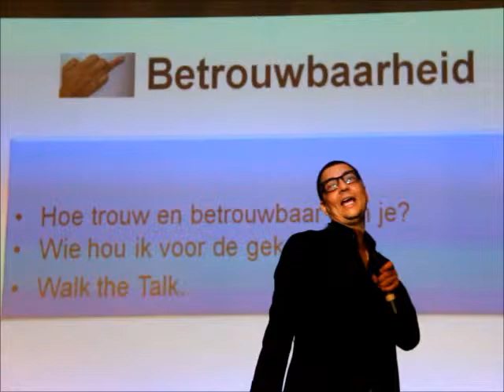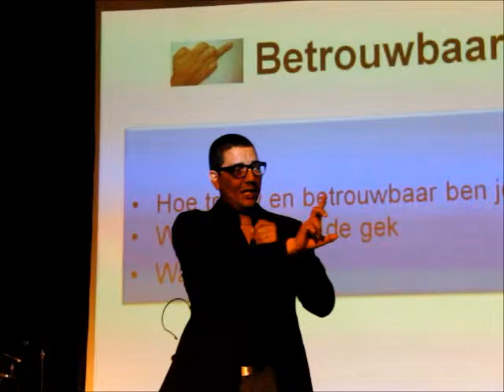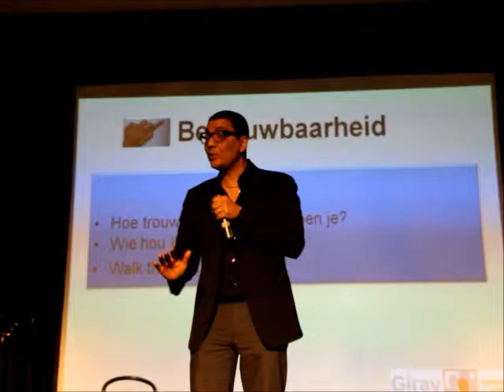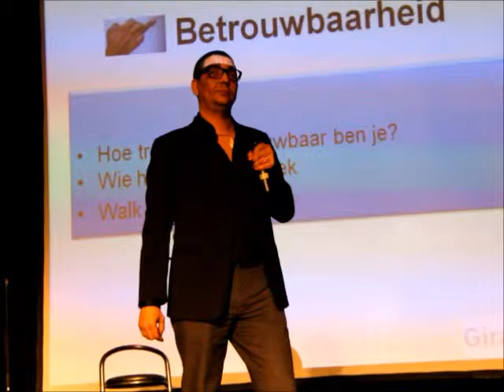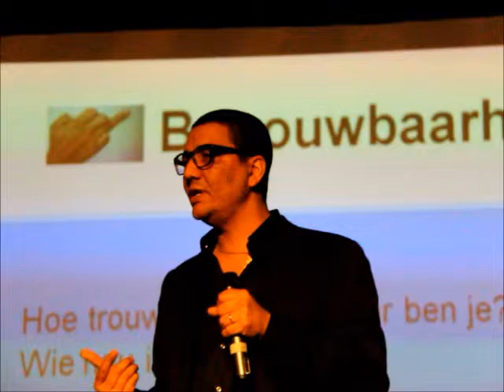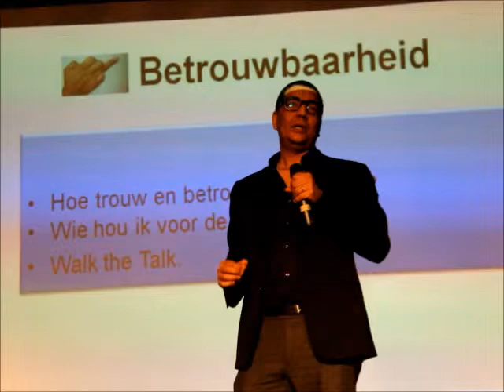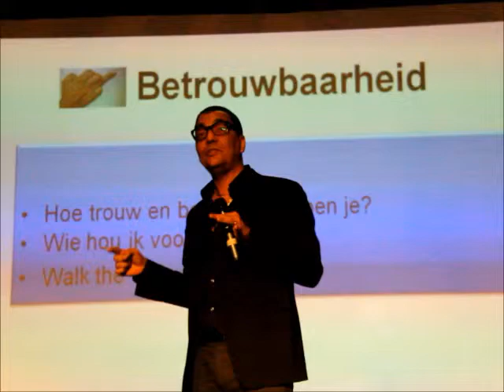motivational speech jorgen raymann part2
@ BOKS.SR